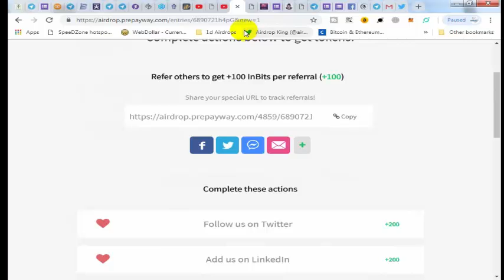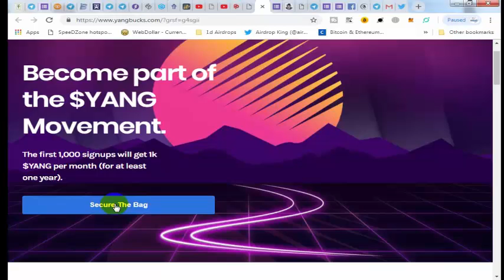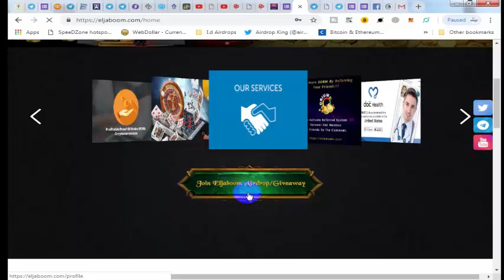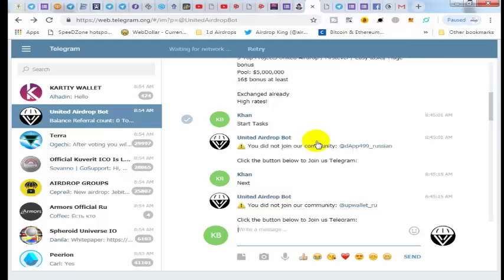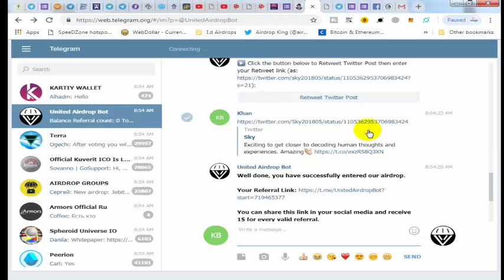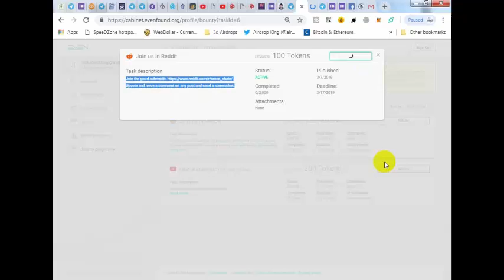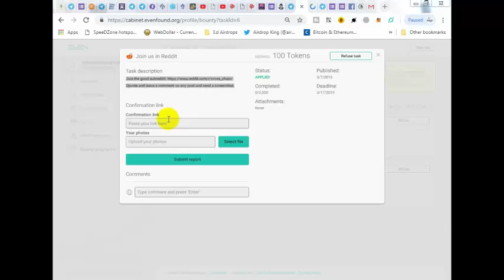Hurry Up Join Fast $420 Yang Airdrop|Limited For 1000 and more Airdrops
urduAirdrops#NewAirdrops#LatestAirdrops

1;  inbit token 18$

2;  $420 Yang Airdrop|Limited For 1000

3;  ESAX TOKEN 15$

4;  eljaboom 15$

5;  United Airdrop 16$